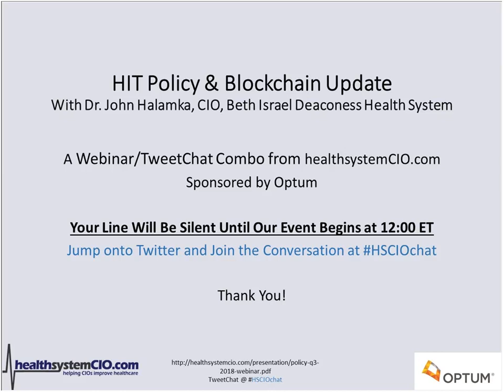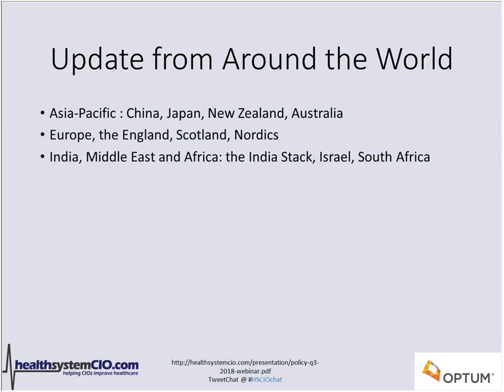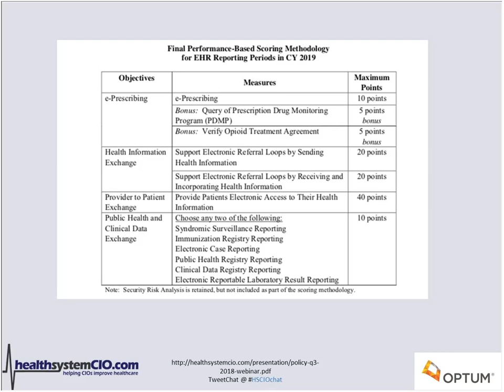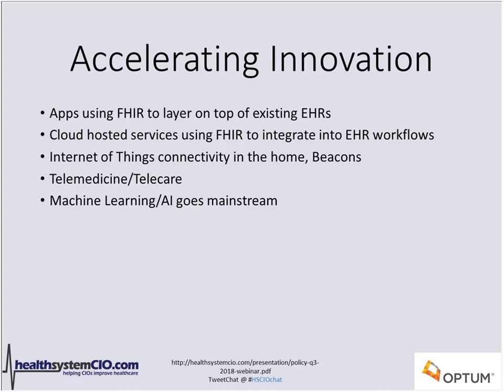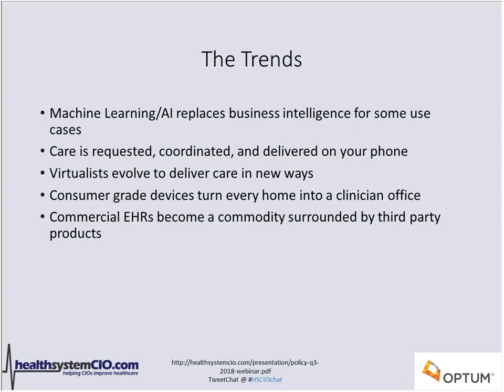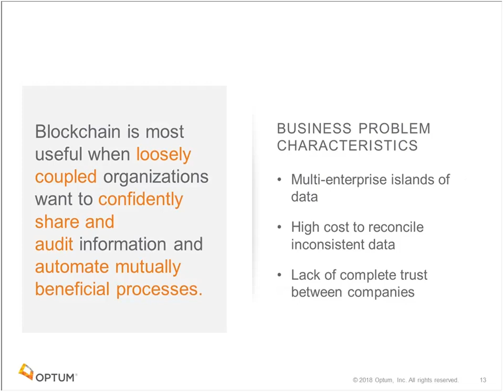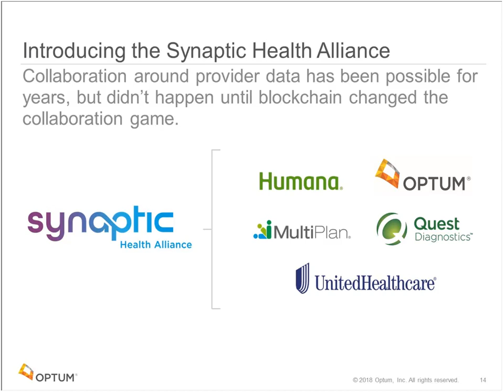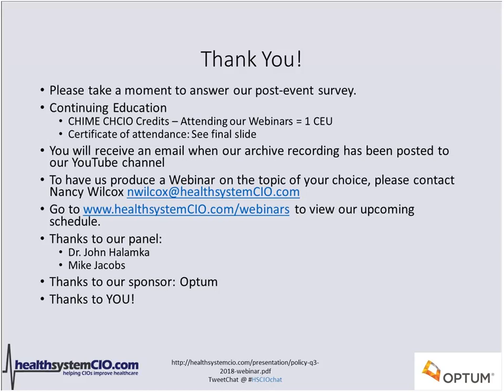9/25/18-HIT Policy & Blockchain Update: John Halamka, MD, CIO, BIDHS (Sponsored by Optum)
From MACRA to certification to the latest iteration of what was formerly known as Meaningful Use, there never seems to be a slowdown of activity in the world of healthcare IT policy. Of course, with that activity comes lots of very complicated questions. Well, we’ve got the best in the business to provide the answers. In this invaluable webinar, John Halamka, M.D., CIO at Beth Israel Deaconess Medical Center, will brief you on the latest policy developments and offer thoughts on how you might go about tackling them. With so much riding on staying in compliance, this is truly one educational session you can’t afford to miss.

Optum Update:  New Blockchain Alliance Tackles Provider Directories
Recently a group of leading health care organizations, including UnitedHealth Group’s Optum and UnitedHealthcare, formed a blockchain alliance to address some of the most critical and complex issues facing healthcare. Mike Jacobs, senior distinguished engineer and blockchain thought leader at Optum, will discuss why blockchain technology is best suited for multi-company collaborations and will provide an overview of the alliance’s pilot project – improving provider directory accuracy.

Speakers
John Halamka, MD, CIO, Beth Israel Deaconess Health System
Mike Jacobs, Senior Distinguished Engineer, Optum